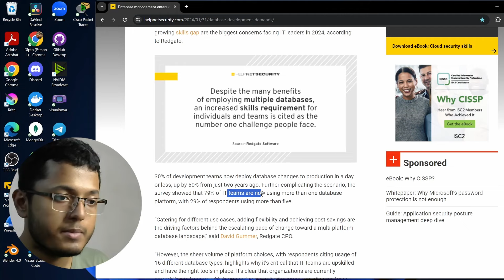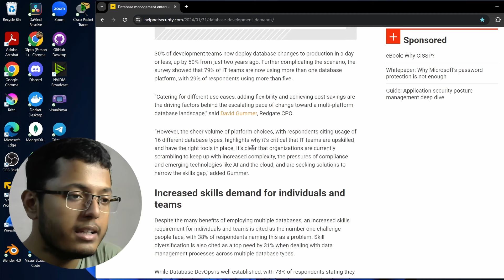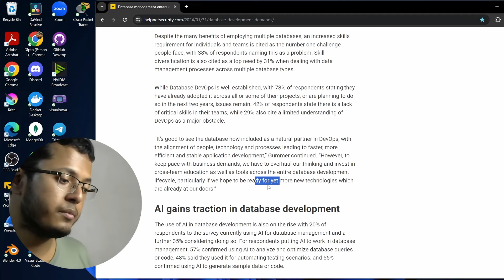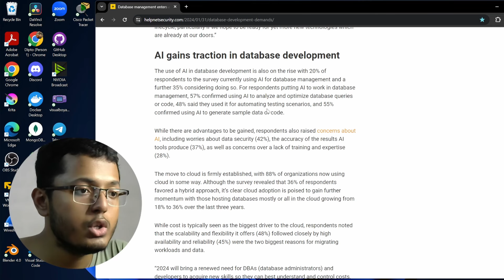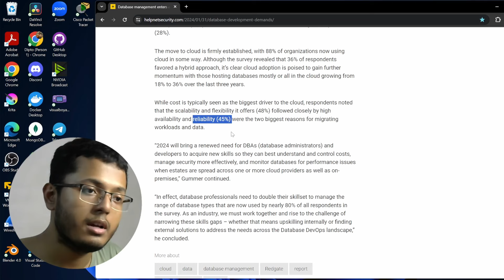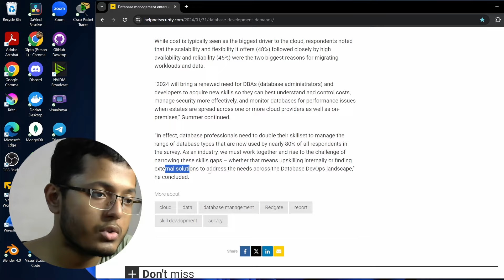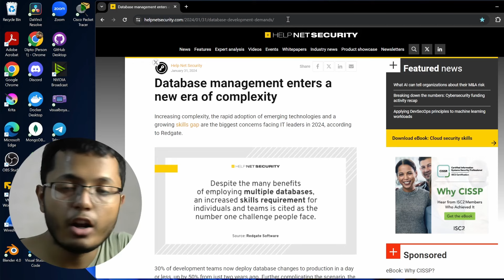Are we using too many Databases? New report says so.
The problem of using too many Databases.